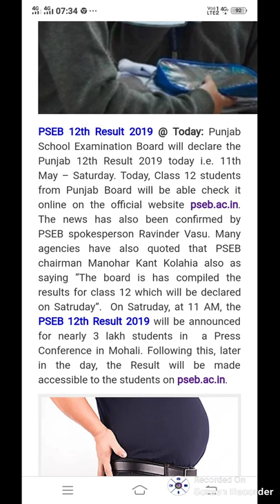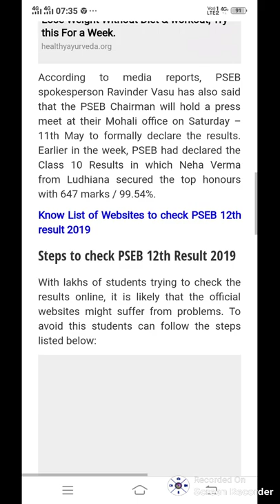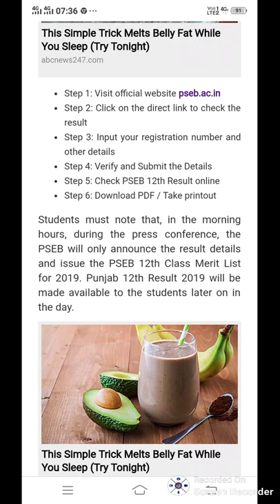Punjab school education board class 12 result 2019 date confirm date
Aj ke video me punjab school education board class 12 result 2019 date confirm date

Bstc 2019
Bstc rajsthan Gk
Bstc resigning
Bstc hindi
Bstc English
Bstc teaching aptitude
Bstc Sanskrit
Bstc syllabus
Ptet 2019
Ptet rajsthan Gk
Ptet resininog
Ptet hindi
PTET English
Ptet syllabus
Psst 2019
Reet
Ctet
Exam results
Admit card
Mgsu